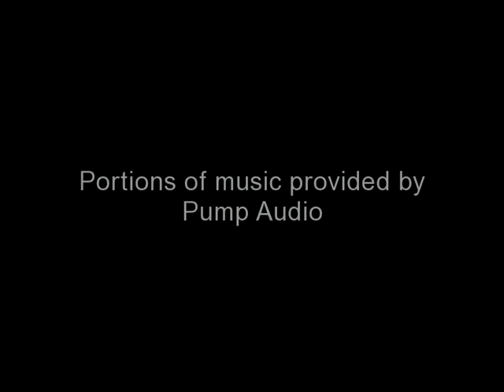Through My Eyes....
...a dreamer's journey. Relax. for 12 minutes. The first part of the story transitions into something metaphysical, and I used my original composition "Sleep" for that.